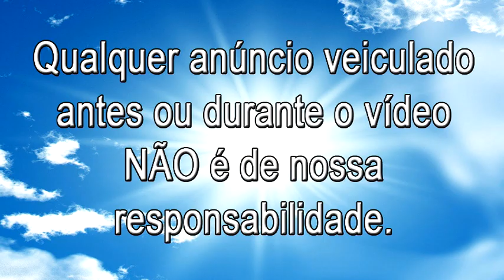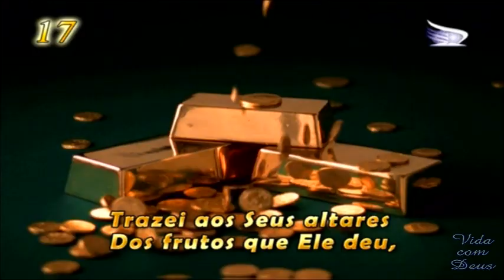Louvores ao Rei - Cantai alegremente a Deus [Igreja Adventista do 7° dia Movimento de Reforma]